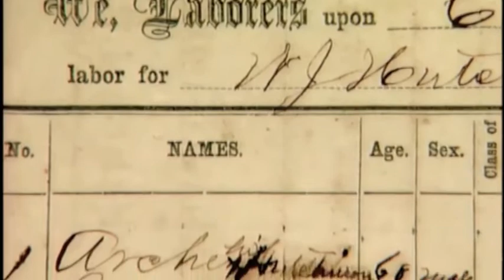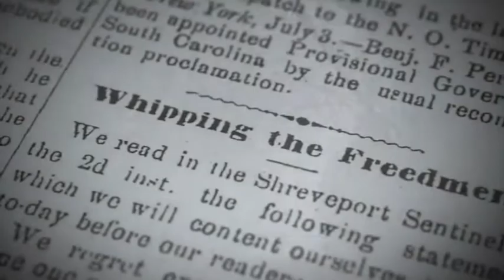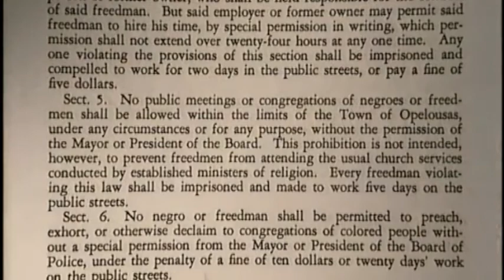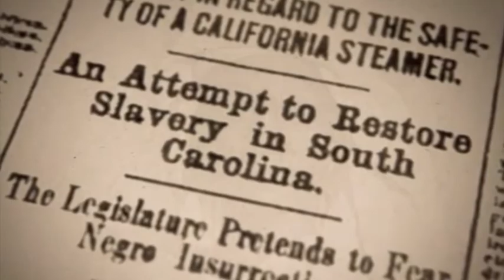#2 - Black Codes - Reconstruction Documentary